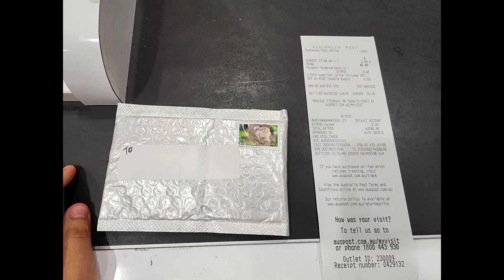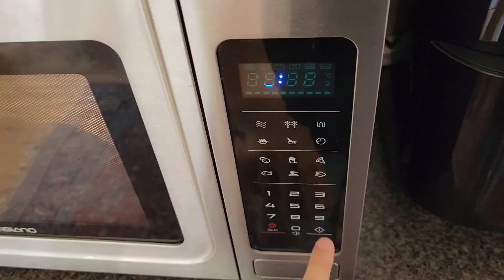11월 30일 ~ 12월 2일 한국 귀국 전 갖가지 준비